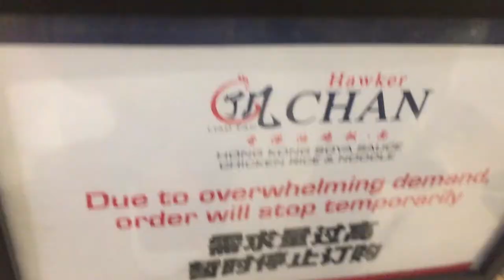Trying Singapore's Michelin-Starred Liao Fan Hawker Chan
I am travelling the world and will be shooting whenever I get the chance.  More coming very soon!!

There's more on
Facebook for funny and interesting videos under page name Vulcanized Videos